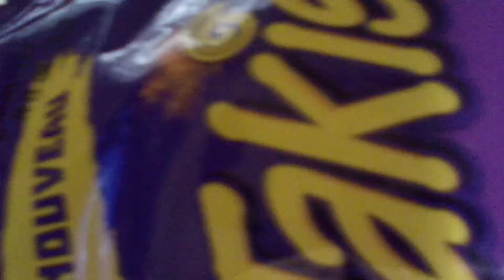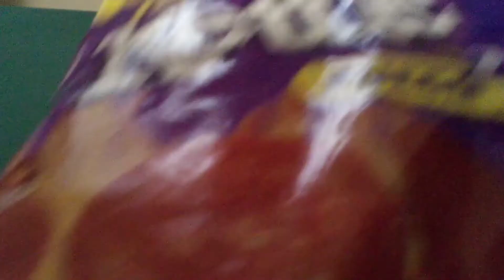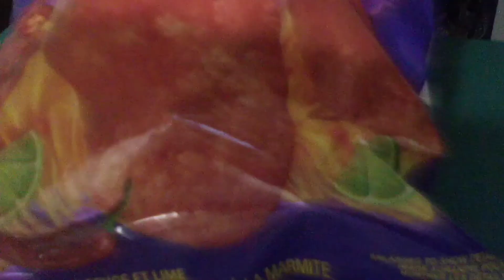図書館 👄 TRYING KETTLE SPICY TAKIS CHALLENGE N SALSA | CRUNCHY EATING SOUNDS 😋 no drink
Spicy TAKIS CHIPS with SALSA mixed with avocado

hit LIKE 👍
SHARE because sharing is caring ❤☺